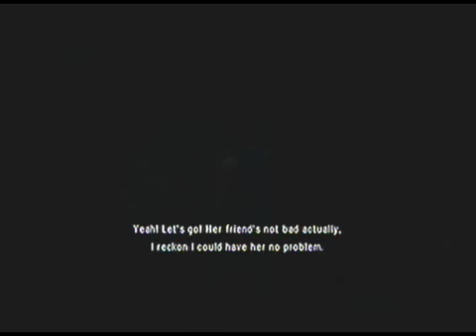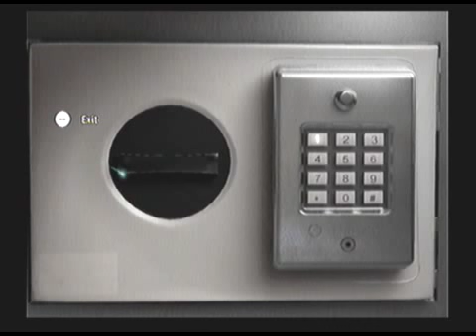ObsCure: The Aftermath :2: Chapter 1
Panic in the Brotherhood (1 of 2)

I will be uploading by chapters/levels to make it easier to follow. When a chapter is split into small vids like this one, I will try to upload the other half in the same day.